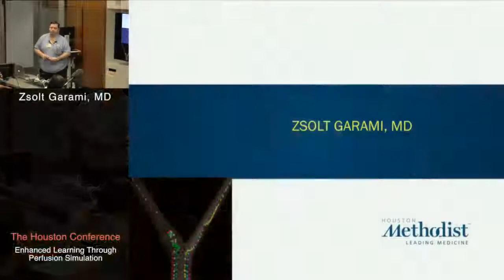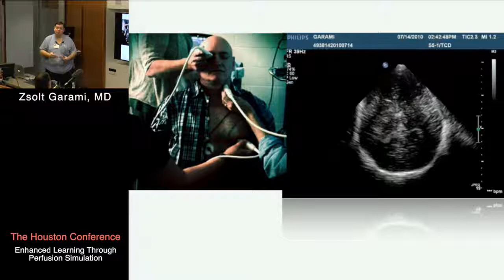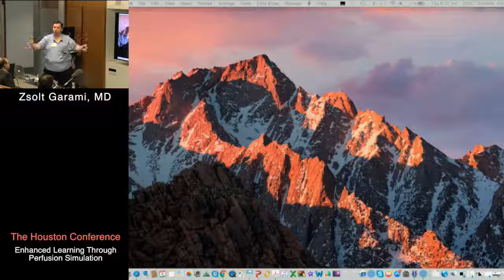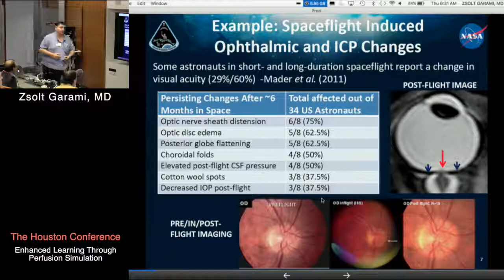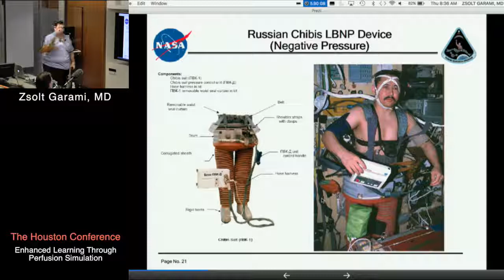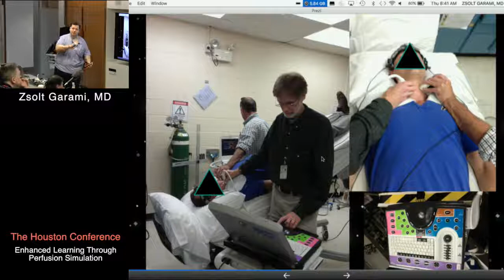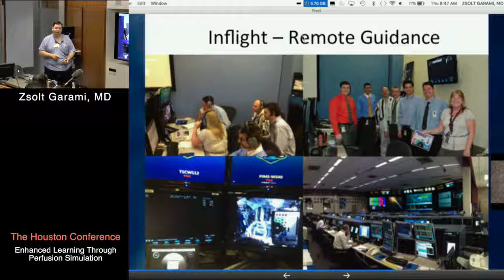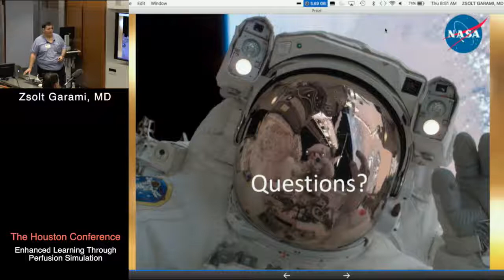"The NASA Head: Development & Uses" (Zsolt Garami, MD) April 6-7, 2017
The Houston Conference

"The NASA Head (Development & Uses)"

Zsolt Garami, MD